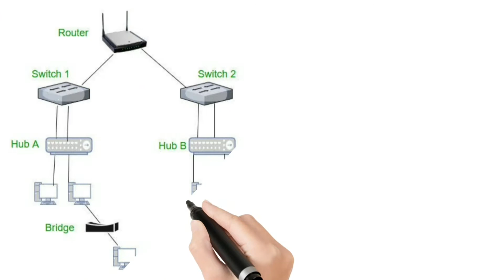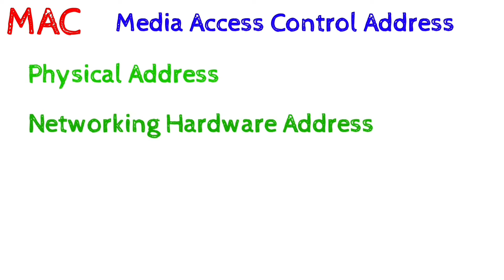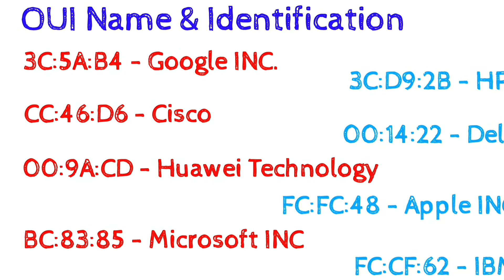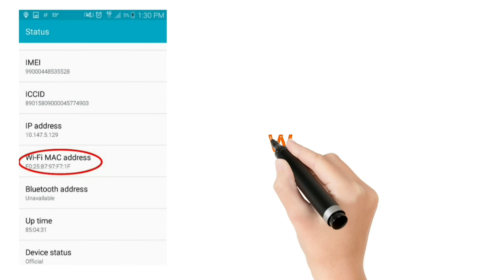MAC Address क्या है ? पूरी जानकारी (हिंदी में) || What is Computer Physical Address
MAC Address क्या है ? पूरी जानकारी (हिंदी में) || What is Physical Address || Technical Recap

MAC का पूरा नाम Media Access Control होता हैं इसे Physical Address, Hardware Address के नाम से भी जाना जाता है, यह सभी Electronic & Networking Devices के लिए एक Unique & Permanent Address होता है| MAC Address एक ऐसा नंबर है जिसके द्वारा आपके कम्प्युटर में लगे Network adapter को पहचाना जा सकता है।

आपको अगर कोई सवाल है तो  जरूर कमैंट्स में हमें बताईये !

Thanks
Abhishek(Abhi).